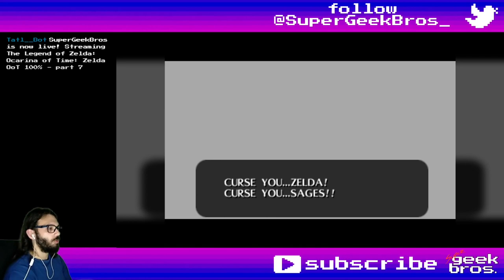King of Evil! Zelda:OoT | part 21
100% playthrough of The Legend of Zelda: Ocarina of Time for the N64 played on the Nintendo Switch Online emulator.
In this video we'll head into Ganon's Tower and face the Great King of Evil.

This is the last video of the series, you may also be interested in the next game, TLoZ: Majora's Mask

If you need to find something, here's what happened in this video:
00:00 - start

Dungeons:
01:01 Inside Ganon's Castle
01:55 chest - 5 Rupees
05:51 Forest Barrier
07:24 chest - Recovery Heart
07:46 chest - trap
10:18 Water Barrier
11:36 chest - 5 Rupees
14:12 Golden Gauntlets
15:10 Shadow Barrier
18:13 Fire Barrier
19:51 Small Key
20:08 chest - trap
20:14 chest - Bundle of Arrows
20:20 chest - trap
20:27 chest - Recovery Heart
20:33 chest - trap
20:39 chest - 5 Rupees
21:07 Small Key
22:21 Light Barrier
25:06 chest - Bombchu
27:14 Spirit Barrier
34:00 Boss Key
36:58 Boss - Great King of Evil: Ganondorf
50:41 Boss - Ganon

Items, Equipment and Quest Items:
14:12 Golden Gauntlets
29:37 Defensive Power upgrade (double health)

Enemies Info (not collectible, usually first time meeting a new enemy):
40:20 Ganondorf the Evil King
51:42 Ganon

Random comments, interesting dialogues, places, fails and epicnesses:
00:09 Sages creating the raimbow road
28:42 Great Fairy's Fountain: Great Fairy of Courge - Ganon's Castle
43:05 defeat Ganondorf
44:40 flee from Ganon's Castle
49:02 Ganon's Castle collapsing
55:17 defeat Ganon
57:20 ending sequence
59:53 credits
1:05:00 post-credits scenes
1:06:55 something I forgot

Title: King of Evil! Zelda:OoT | part 21